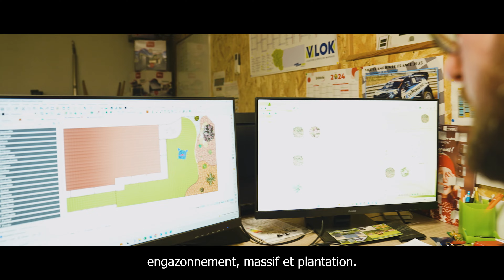NP Espace VERT | Film entreprise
🔽 SUIVEZ-MOI 🔽

 / jeremygaboritvideaste

Vidéaste professionnel basé en Vendée. Je me spécialise dans la création de vidéos et photos pour les entreprises et les mariages.

Pour les entreprises, je crée des vidéos de présentation, des vidéos promotionnelles, des interviews et des vidéos événementielles. Je travaille en étroite collaboration avec mes clients pour comprendre leurs besoins et créer des vidéos et photos qui répondent à leurs objectifs commerciaux.

En ce qui concerne les mariages, je suis passionné par l'art de capturer les moments magiques de cette journée spéciale. Je crois que chaque mariage est unique et mérite une approche personnalisée pour créer des vidéos et photos qui reflètent la personnalité des mariés et l'atmosphère de leur journée de mariage.

Également spécialisé dans le pilotage de drone et passionné par la production de vidéos et photos aériennes depuis plusieurs années, je suis fier d'avoir transformé cette passion en métier.

Avec mon expertise en pilotage en tant que télépilote de drone professionnel et mon équipement haut de gamme, je suis capable de capturer des images exceptionnelles et de créer des vidéos et photos de qualité supérieure pour les entreprises et les particuliers.

Je suis fier de fournir des services professionnels de qualité à mes clients et de leur offrir des vidéos et photos de haute qualité qui les aideront à atteindre leurs objectifs. Je suis convaincu que ma passion pour la création de vidéos, mon expertise et mon attention aux détails se reflètent dans chaque vidéo que je crée.

Si vous cherchez un vidéaste professionnel en Vendée ou Pays de la Loire pour votre entreprise ou votre mariage, n'hésitez pas à me contacter pour discuter de vos besoins et voir comment je peux vous aider à créer une vidéo ou reportage photos qui répond à vos objectifs.

Jérémy Gaborit Vidéaste